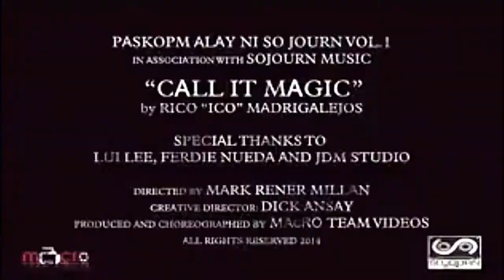Call It Magic by ICO (Lyrics)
Composer: Jonrey Zamoras Salvia (Sojourn Music KSA)